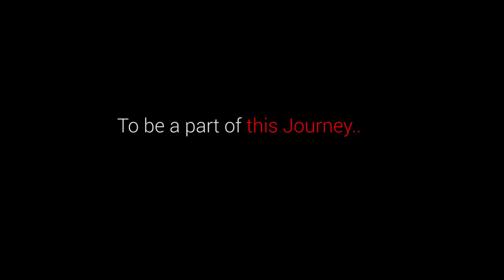Chicken Hot Dogs Recipe | How to Make easy Chicken Hot Dogs | New York Chicken Hot Dog